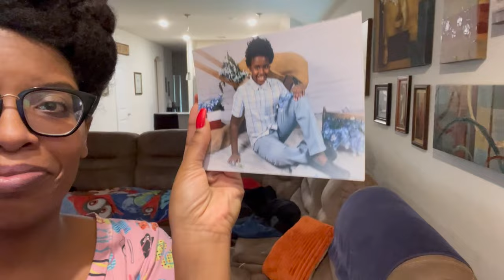Cooler Weather..for Now | VLOG 264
Intro: Music by Ryan Little - sunkissed.
EQUIPMENT USED
🔸 LAPTOP: MAC